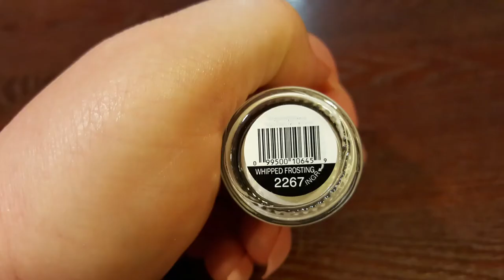Nails - Root Beer Float Inspired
Happy National Root Beer Float Day Aug 6th